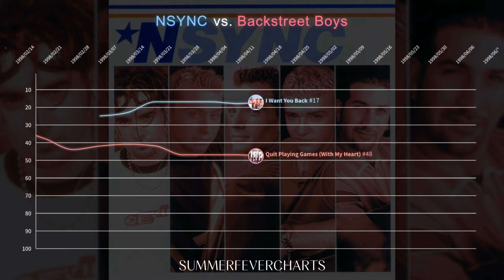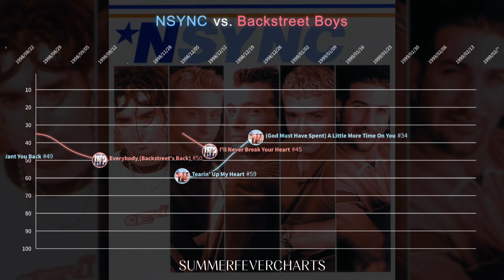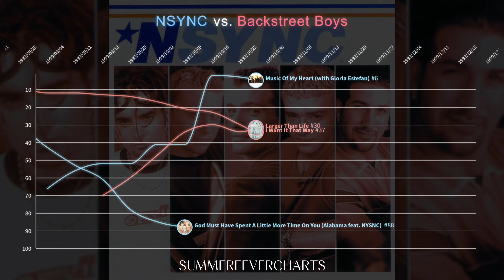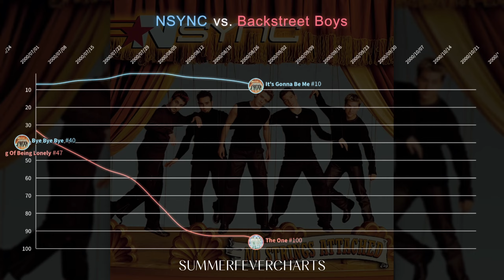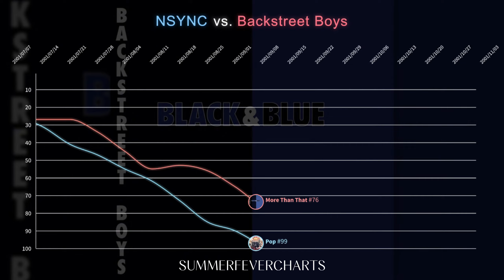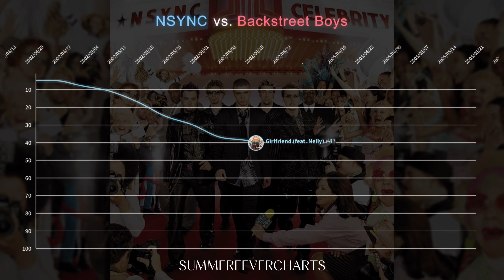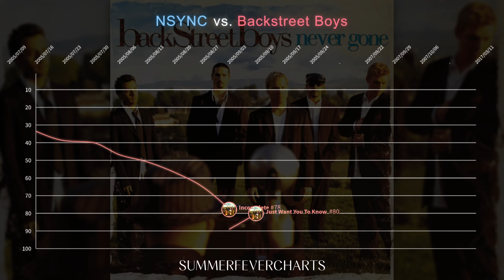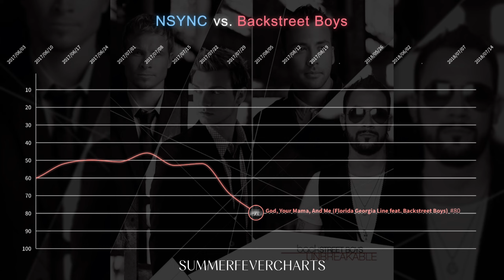NSYNC vs. Backstreet Boys | Hot 100 Chart Battle (1995-2024)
The full combined chart performances for NSYNC and the Backstreet Boys on the Billboard Hot 100.

📈 STATISTICS:

NSYNC
1 No. 1 Hit  |  6 Top 10 Hits  |  13 Entries

BACKSTREET BOYS
0 No. 1 Hits  |  6 Top 10 Hits  |  18 Entries

🕰️ TIMESTAMPS:

0:00 – Backstreet Boys (Backstreet Boys)
1:32 – NSYNC (NSYNC)
2:47 – Millennium (Backstreet Boys)
3:47 – No Strings Attached (NSYNC)
4:43 – Black & Blue (Backstreet Boys)
5:22 – Celebrity (NSYNC)
6:50 – Never Gone (Backstreet Boys)
7:27 – Unbreakable (Backstreet Boys)
8:08 – DNA (Backstreet Boys)